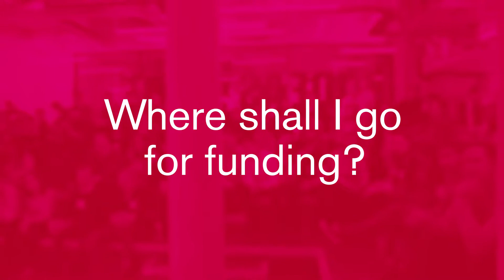Mind the (Funding) Gap! - How to get your Start-Up Funding Right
NEF Speaker Series - Listen, question, be inspired

Securing funding for your start-up has never been easy and is especially difficult in the current climate. Raising an early round can make or break your venture.

On 9th Feb 2017 we invited a panel of experts and investors to debate how start-ups can secure vital investment, tackle funding challenges and get advice on how to raise that crucial early round.

A huge thank you to Karen Kerrigan (Chief Legal Officer at Seedrs), Lara Morgan (Angel Investor),  Nic Brisbourne (Managing Partner, Forward Partners) and Ricky Knox (Founder, Tandem Bank) for joining us on the night!